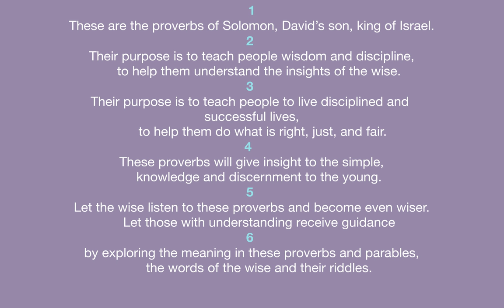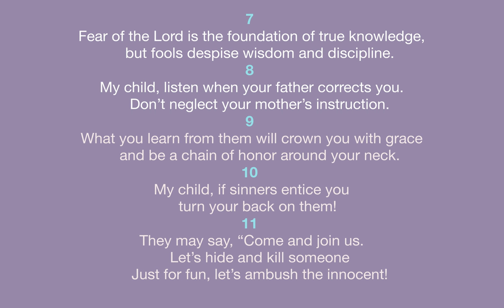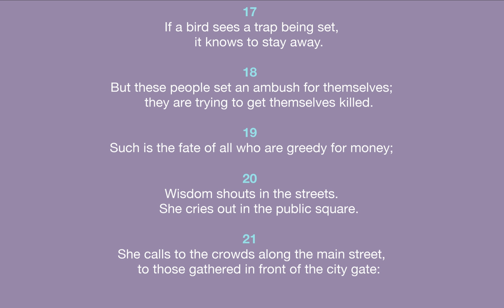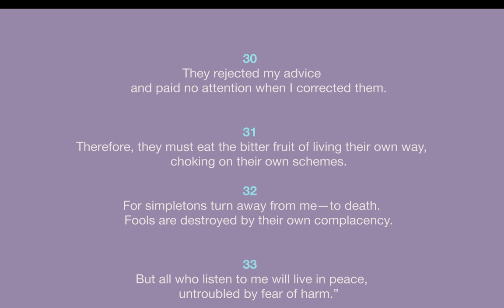Proverbs Chapter 1 - Life's Instructional Book - Narrated just for you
"Accelerate Your Child's Education"